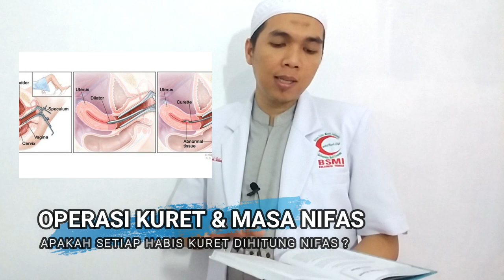Masa Nifas ibu yang menjalani Operasi Kuret dan Caesar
Bedah Buku Online :
Fiqih Kontermporer Kesehatan Wanita

Bahasan
1. Operasi kuret dan Masa nifas
2. Nifas wanita yang menjalani operasi caesar